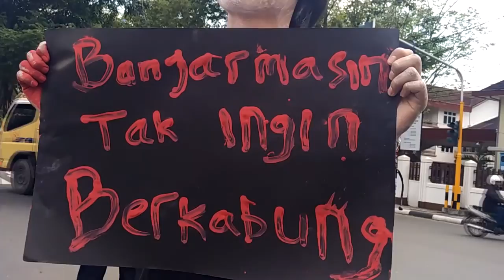Tragedi Jumat Kelabu Diperingati Dengan Aksi Teatrikal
BANJARMASINPOST.CO.ID, BANJARMASIN - Beragam cara mahasiswa untuk mengenang tragedi Jumat Kelabu, Selasa (23/5/2017) siang.

Di antaranya oleh Sanggar Titian Barantai Uniska (Universitas Islam Kalimantan) Banjarmasin, yang menggelar aksi teatrikal di perempatan Kantor Pos Besar di Jalan Lambung Mangkurat Banjarmasin.

Puluhan mahasiswa dilibatkan, dengan menggunakan kostum utama hitam-hitam sebagai tanda berkabung mahasiswa atas kejadian tersebut.

Buat mahasiswa, tragedi kemanusiaan yang terjadi pada hari Jumat, tepat tanggal 23 Mei 1997 silam itu masih belum tuntas.

Irfan Maulana, Ketua Umum Sanggar Titian Barantai koordinator aksi berharap pemerintah bisa menuntaskan dan menangkap aktor intelektual di balik tragedi yang terjadi di hari terkahir masa kampanye Pemilu 1997 itu.

"Tugas kita semua untuk terus mengawal. Sampai saat ini belum jelas siapa aktor dibalik peristiwa berdarah itu," kata dia.

Aksi teatrikal sendiri berlanjut dengan berjalan kaki ke bangunan Mitra Plaza, salah satu lokasi utama kejadian dengan korban jiwa mencapai ratusan orang tersebut. (Banjarmasin Post/Rahmadhani)